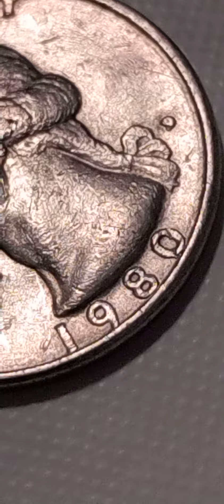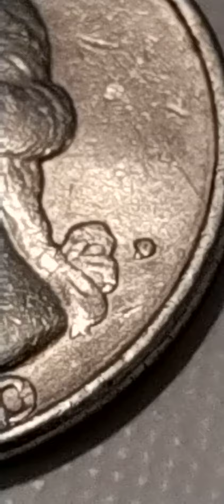What are your thoughts strange/regular Quarter?